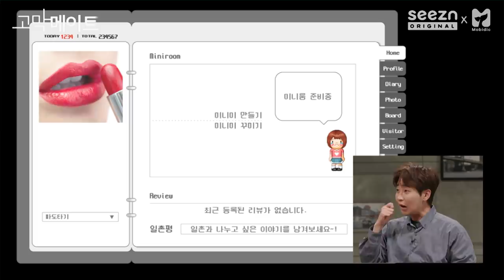이별 후폭풍을 대하는 백만 가지 유형 《고막메이트》 Ep.41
니,, 진짜 내 없어도 괘안나,,,?
...이별 후폭풍 제대로 왔습니다. 술 마시면 힘들어서 금주 중인데 맨정신엔 더 힘들어요.
특히 혼자있는 밤! 밤이 오는 게 젤 무섭네요. 이별 후 아픔은 어떻게 극복해야 하나요?

이별에 대처하는 현명한 방법 아는 막둥이들, 댓글로 알려줘!

♬ 41회 고메즈’s Pick 고막플레이리스트 ♪
방탄소년단(BTS) - I NEED U
잔나비 - 뜨거운 여름밤은 가고 남은 건 볼품없지만
전상근 - 사랑은 지날수록 더욱 선명하게 남아
AKMU (악동뮤지션) - 어떻게 이별까지 사랑하겠어, 널 사랑하는 거지
노을 - 늦은 밤 너의 집 앞 골목길에서
포스트맨(Postmen) - 신촌을 못가

“너의 이야기, 우리가 들려줄게”
김이나, 딘딘, 데이브레이크 이원석, 정세운의 고막힐링 음악토크콘텐츠 《고막메이트》 41회

*본 촬영은 코로나19 확산 방지를 위한 체온 측정, 손 소독 등 개인 위생과 공공보건에 유의하여 진행 되었습니다.